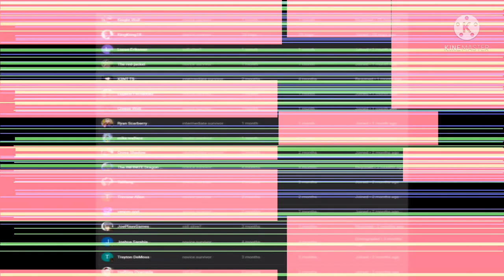what if deku was trained by master roshi part 2